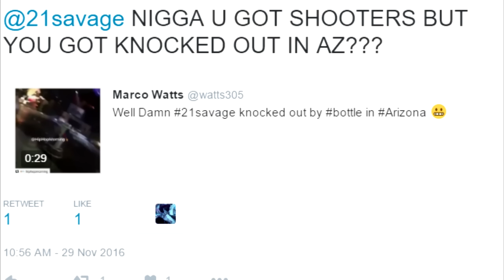21 Savage Responds to getting KNOCKED OUT Rumor in Arizona ON Video